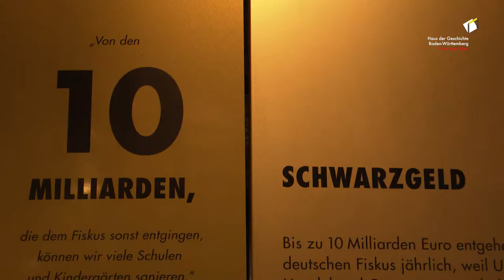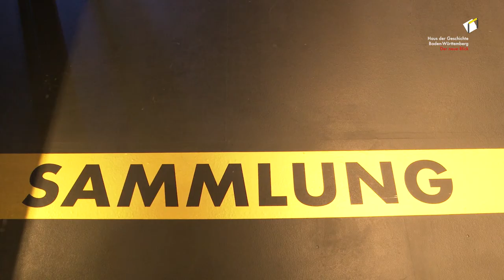Gier. Was uns bewegt. Ausstellung im Haus der Geschichte Baden-Württemberg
Sie gilt als eine der sieben Todsünden und ist im Alltag stets präsent. Doch so verwerflich die Gier nach Geld, Wohlstand und Konsum scheint - sie sorgt für die Dynamik einer Marktwirtschaft. Ebenso wie die Gier nach Wissen, Weiterentwicklung und Erfolg. Die ungewöhnlich inszenierte Ausstellung „Gier. Was uns bewegt“ ist bis 19. September 2021 im Haus der Geschichte Baden-Württemberg zu sehen. Sie führt mit Gier-Geschichten aus drei Jahrhunderten in ein Dickicht der Gefühle - vom königlichen Raffzahn bis zur gestressten Influencerin.